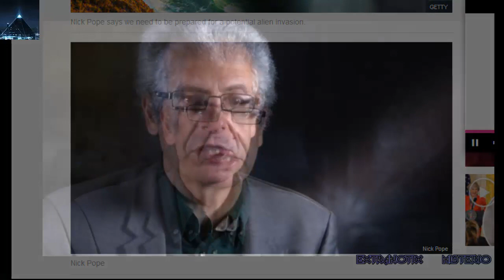Una invasión extraterrestre podría desencadenar la Tercera Guerra Mundial dice experto británico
Un ex experto del Ministerio de Defensa británico dice que la invasión extraterrestre podría desencadenar la Tercera Guerra Mundial  y que las naciones no están preparadas.